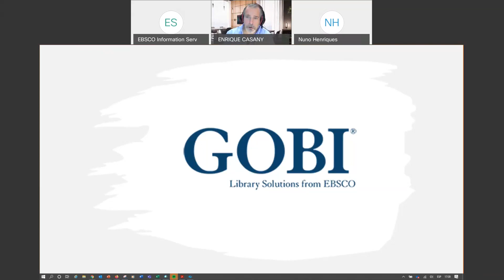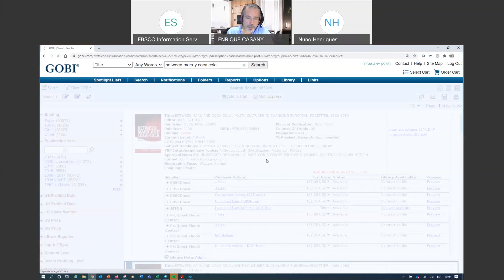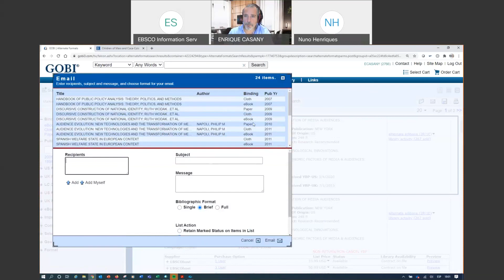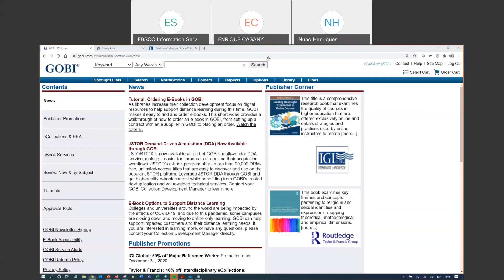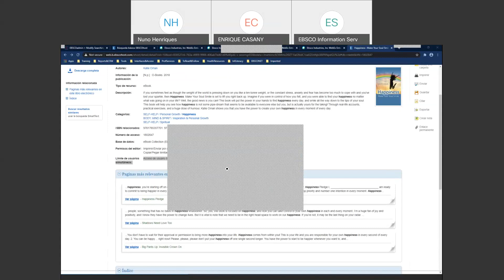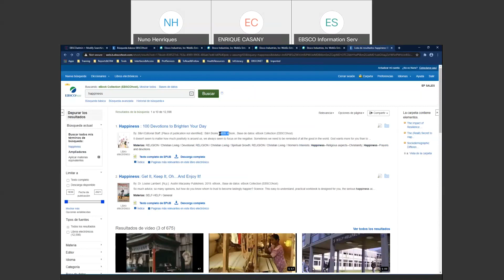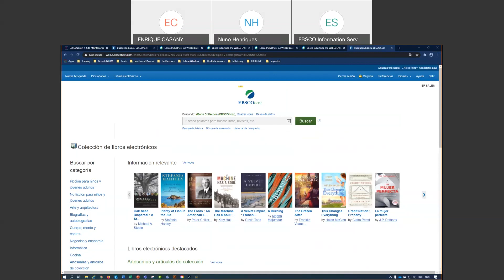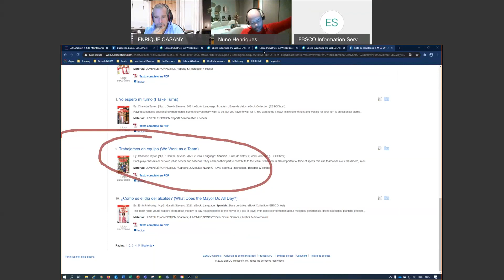Las ventajas de GOBI Y EBSCOhost: cómo descubrir y adquirir tus libros electrónicos eficientemente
Enrique Casany
Regional Sales Manager Subscriptions Sales Department & GOBI
Nuno Henriques
Training Specialist para Portugal y España